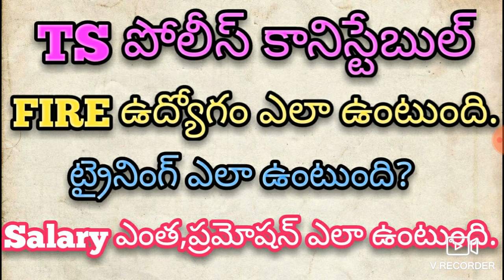TS FIRE కానిస్టేబుల్ ఉద్యోగం ఎలా ఉంటుంది తెలుసా?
TS FIRE Constable duty
ట్రైనింగ్ లో salary ఎంత ఉంటుంది.ప్రమోషన్ ఎలా ఉంటాయి.